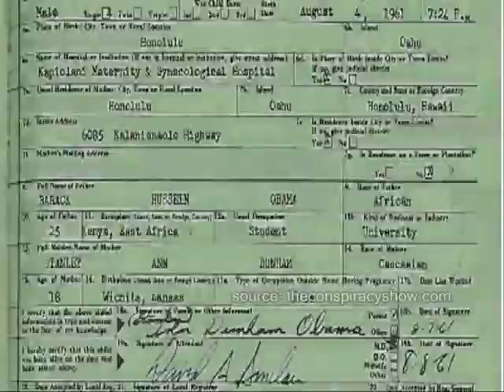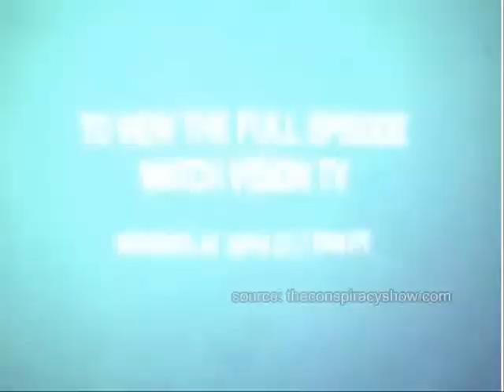Canada's Vision TV: Obama Forged Birth Certificate Scandal